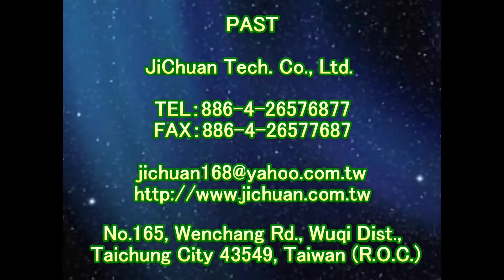1532 社區 車道 抿石地面止滑防滑施工工程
車道防滑,車道止滑,止滑液公司,防滑液公司,止滑劑廠商,防滑劑廠商,止滑液廠商,防滑液廠商,浴室磁磚防滑液,浴室磁磚止滑液,浴室磁磚防滑劑,德國UNGER安佳 袋裝兔毛洗窗器WC35,德國Unger安佳-洗窗粗兔毛套WS35,清潔桶,Past,PAST,4吋油漆滾輪刷組,美國3M專業握把清潔刷,美國3M專業握把清潔刷組,兔毛刷組